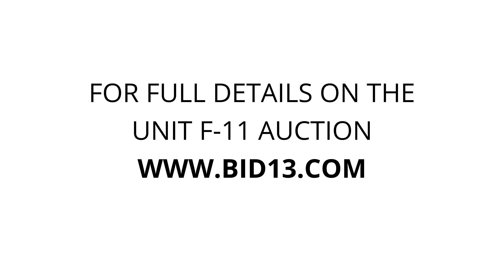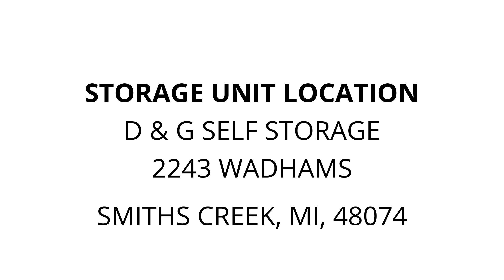D & G Self Storage - Unit F-11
assortment, HOUSHOLD, furniture, Clothing, electronics, toys